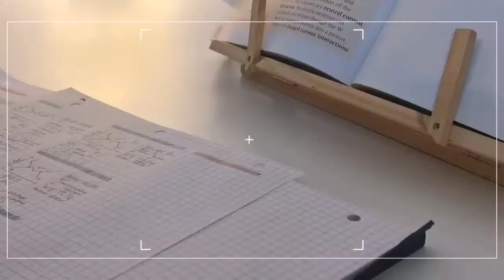𝘛𝘩𝘺𝘮𝘦♡𝘎𝘰𝘳𝘺𝘢:⋆𝐹𝟦⋆:𝘽𝙤𝙮𝙨 𝙤𝙫𝙚𝙧 𝙛𝙡𝙤𝙬𝙚𝙧𝙏𝙝𝙖𝙞𝙡𝙖𝙣𝙙 𝙃𝙞𝙣𝙙𝙞 𝙍𝙚𝙢𝙞𝙭 𝙎𝙤𝙣𝙜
Country: Thailand

Type: Drama

Episodes: 16

Aired: Dec 18, 2021 - Apr 9, 2022

Aired On: Saturday

Original Network: GMM 25

Duration: 1 hr. 5 min.

Ranked: #261

Popularity: #628